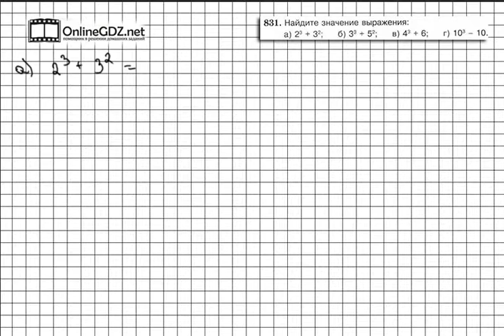Задание № 831 - Математика 5 класс (Виленкин, Жохов)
В задании 831 вам надо узнать значение трех небольших выражений. Правда для этого вам нужно вспомнить таблицу кубов и квадратов, ну или просто потребуется знать как возвести число во вторую или третью степень. Чтобы сделать это задание без ошибок, воспользуйтесь нашим видео с решением.